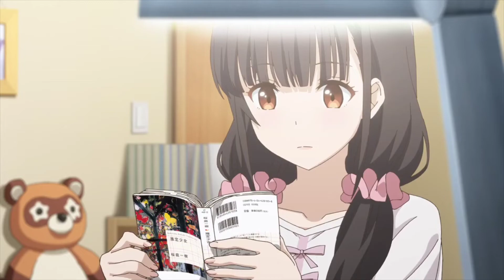Yume really scared of cockroaches too much😂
Anime used: My Stepmom's Daughter is My Ex / Mamahaha no Tsurego ga Motokano datta Episode 10